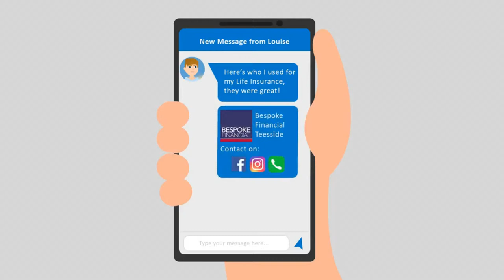Robbie Stockdale | Ex Scotland | AC Footy Show #63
The boys are back Live once again for another feast of football conversation with yet another top name from the football world.

This week A.C.E Podcast Nation Host & Founder Si (@ACEcast_Nation) and former Boro/Cardiff City striker Andy Campbell (@AndyCampbell32) are joined by former Scotland and Boro defender Robbie Stockdale.  We will be talking about his amazing career, the latest football news and much more including taking questions in the live chat.

The Andy Campbell Football Show (@ACfootyShow) in association with Black Diamond Sports (@BDsportsInt) is exclusively Live every Monday 7.30pm on A.C.E Podcast Nation (@ACEcast_Nation)

Download audio versions of ALL our shows at ALL Podcast & Radio apps such as Apple Podcasts, Spotify, I Heart Radio, Stitcher, Google Pods, Tune In Radio & many more. Direct DLs & links to various platforms can be found at

Andy Campbell Shows

Andy Campbell Championship Show

A.C.E Podcast Nation

A.C.E Podcast Nation

Black Diamond Sports International